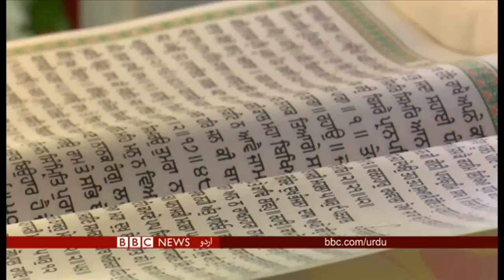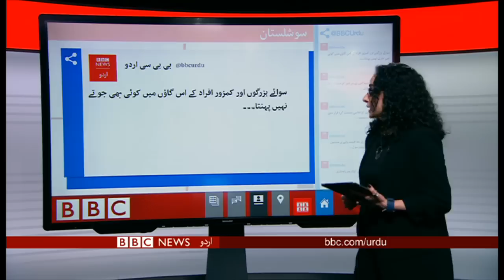پاکستان میں عورت مارچ پر تنازع - جمعرات 14 مارچ 2019 کا سیربین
کرتارپور راہداری پر انڈیا اور پاکستان کے درمیان مذاکرات کا آغاز۔ کيا يہ منصوبہ دونوں ملکوں کے درمیان پائیدار امن کے قیام کي بھي راہ ہموار کر سکے گا؟

اور

پاکستان ميں عورت مارچ کيا ہوا، بحث اور تنقيد کے کئي جلوس نکل پڑے۔ چند پوسٹرز پر لکھے چند الفاظ نے گويا ايک بھونچال سا مچا ديا ہے۔